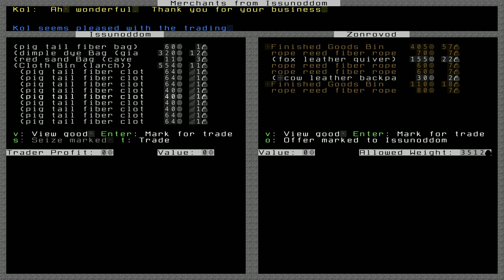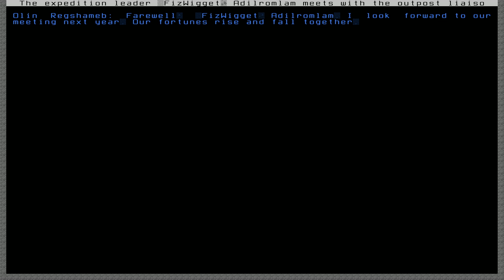Let's Play: Dwarf Fortress Part 27